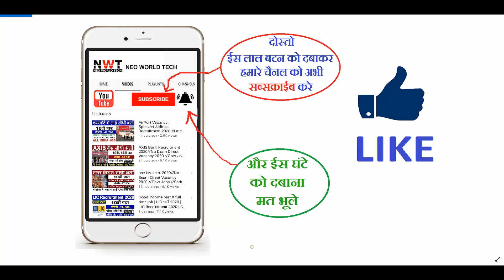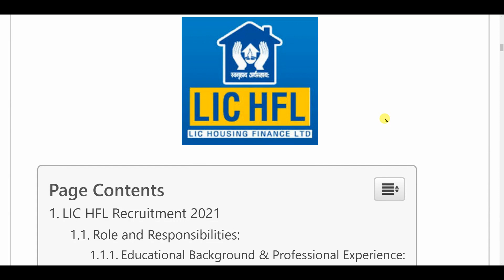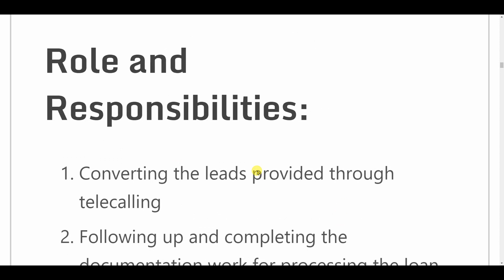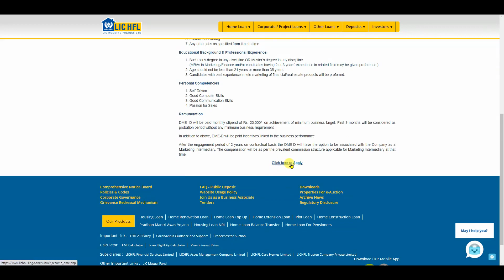LIC Recruitment 2021 | LIC Vacancy 2021 | Latest Govt Jobs | Sarkari Naukari | New Vacancy 2021-22